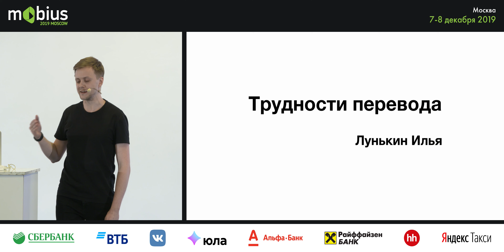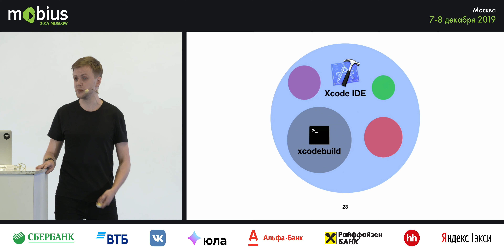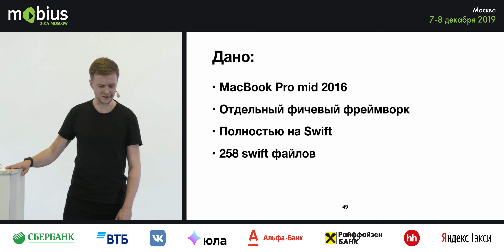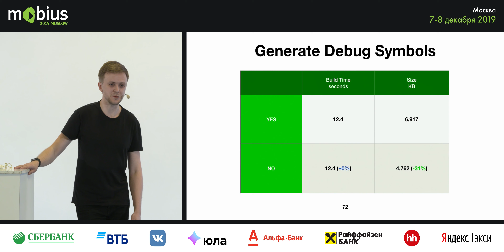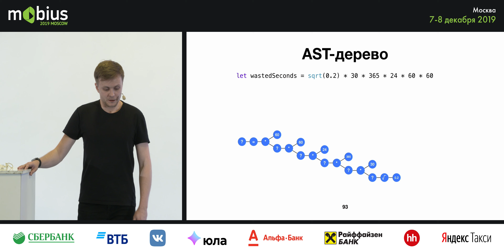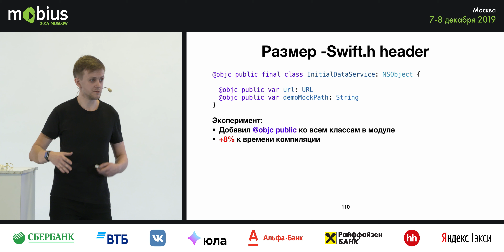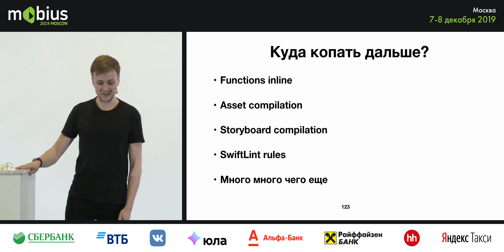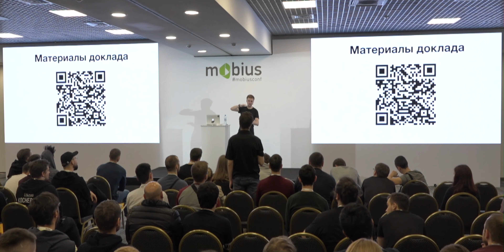Илья Лунькин — Трудности перевода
. «И почему ты так долго собираешься?!» — задавали ли вы хоть раз этот вопрос в адрес безмолвного экрана Макбука с открытым в Xcode проектом на Swift? Если задавали, а быть может и не раз, но так и не получили от Xcode исчерпывающего ответа, то данный доклад постарается на него ответить. Поиск ответов начнётся с нюансов билд-системы, пройдёт сквозь дебри настроек проекта и океан примеров Swift-кода, а закончится философским вопросом о том, для кого же всё-таки пишется код.

Илья искренне надеется, что каждый разработчик, независимо от опыта, уйдет с доклада с несколькими новыми трюками по ускорению сборки.